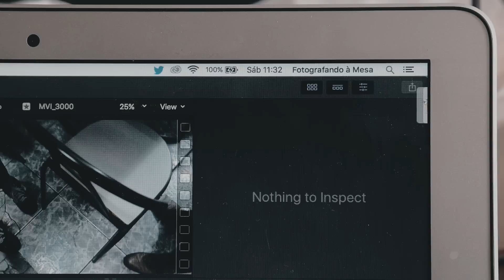PRESOS NO CARNAVAL SEM FIM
#064 - Ficamos presos em casa!